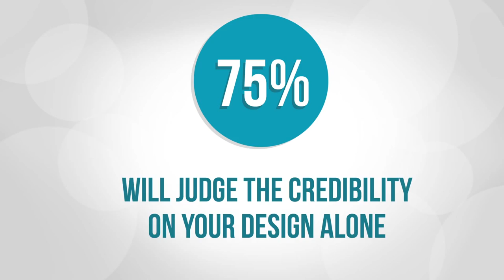Artizen | Explainer Video